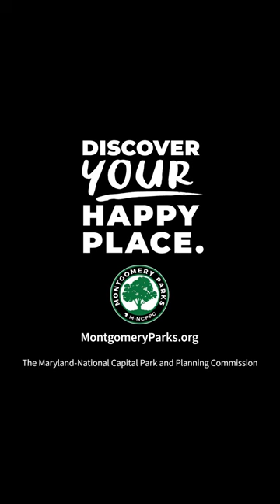The Federal Duck Stamp Art Collection at Black Hill Discovery Center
The Federal Duck Stamp Art Collection has landed at Black Hill Discovery Center, Montgomery Parks! Now through February 18th, check out this amazing collection  that celebrates the diversity of North American Waterfowl!
*Black Hill Visitor Center has now changed into Black Hill Discovery Center.